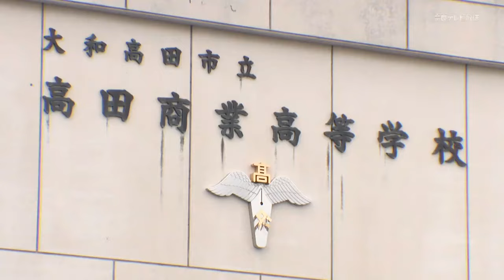高田商業高校 ５年ぶりに復活 すき焼きパーティー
大和高田市の高田商業高校で１５日、上級生がすき焼きを作って新入生を歓迎する伝統のパーティーが５年ぶりに行われました。（04/15）